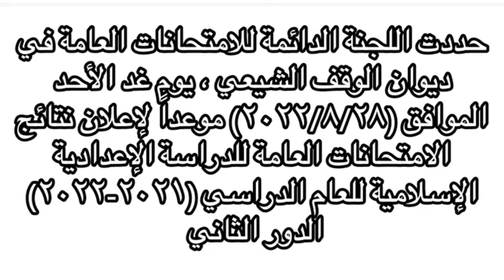حددت اللجنة الدائمة للامتحانات ، يوم غد الأحد الموافق (٢٠٢٢/٨/٢٨)